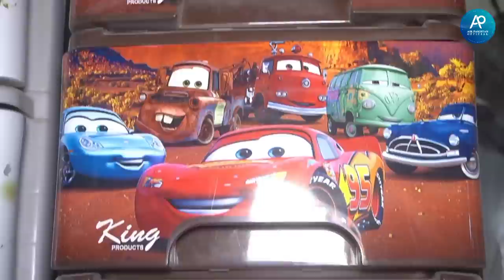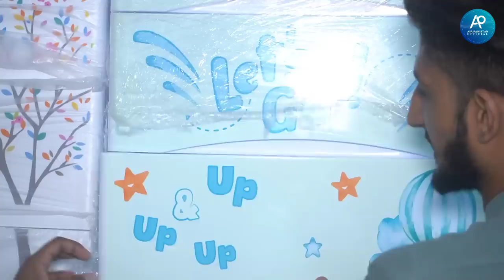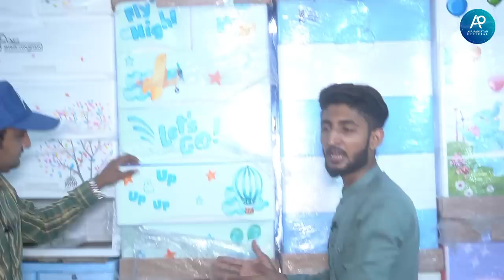wood and Plastic Almirah Wholesale market in karachi | Almari ki market | Karachi Furniture market